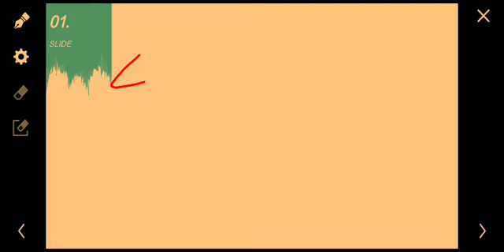JURUS CEPAT!PEMBAGIAN PECAHAN CAMPURAN